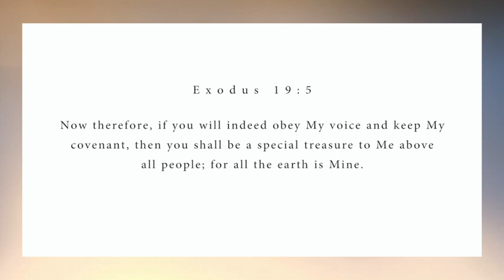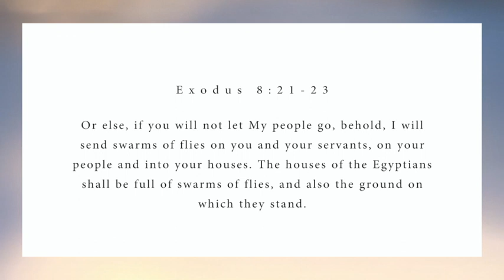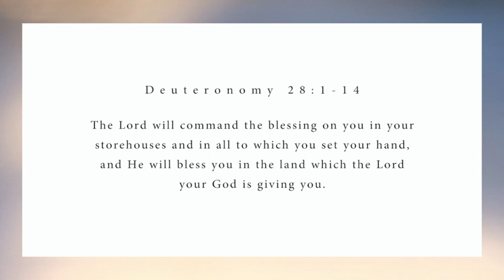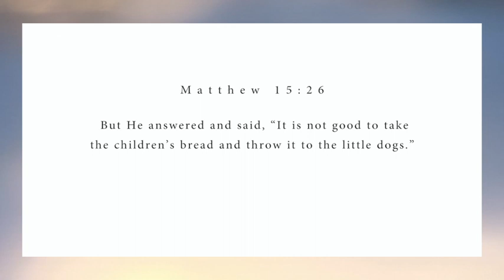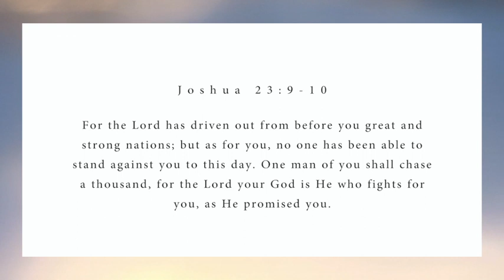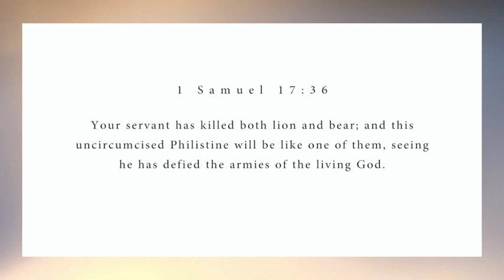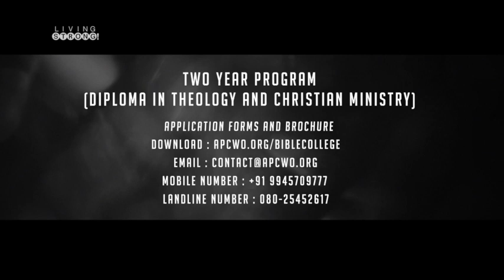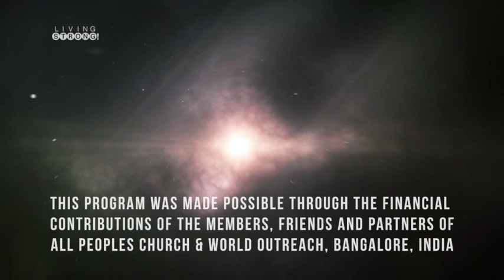E-277 : Covenant - People of the Covenant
We look at the Old Covenant and how it affected the daily life of people. How did being in covenant with God affect their everyday life? These insights help us to understand how God would seek to work with and amongst us as people of the New Covenant.

Featured in this episode:
* Song "I Am Redeemed" performed by All Peoples Church Worship Team